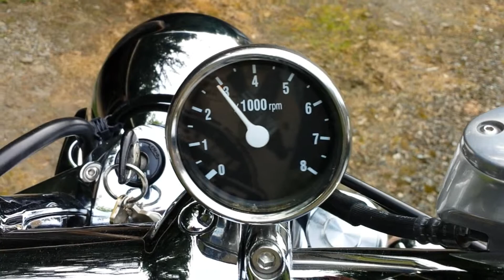Rev Counter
Bikers choice tacho fitted to Yamaha Raider using home made adapter.